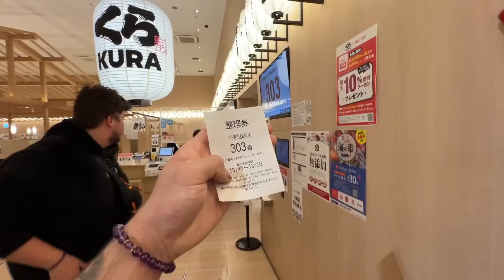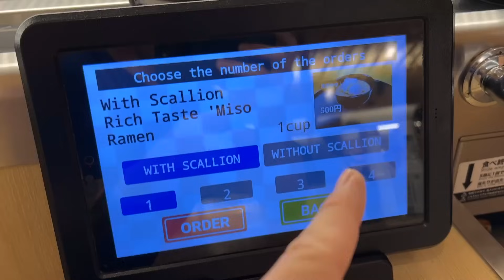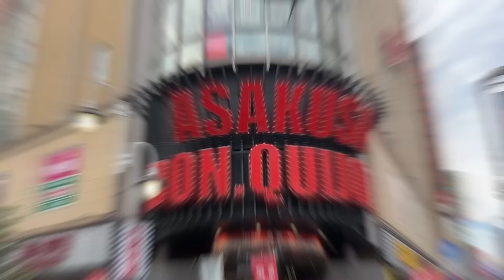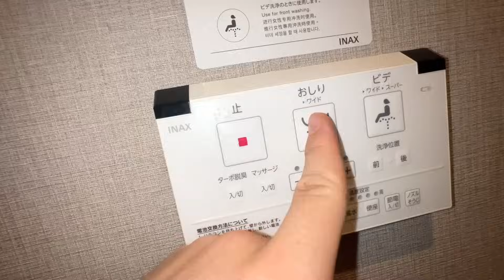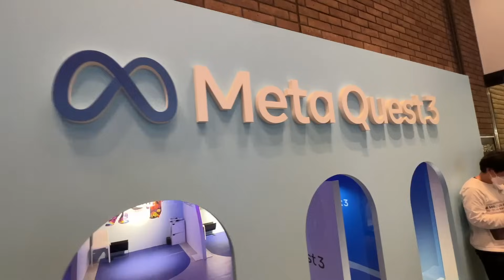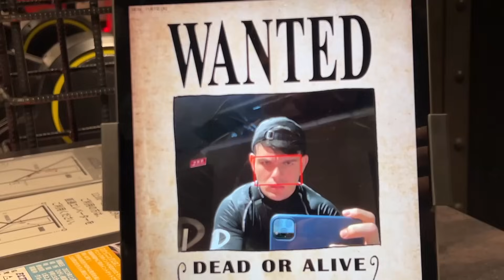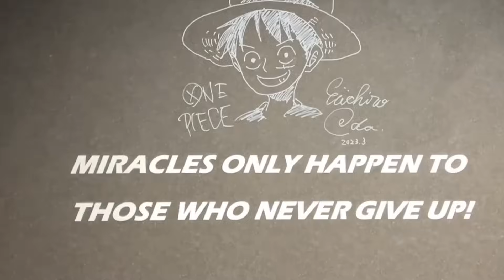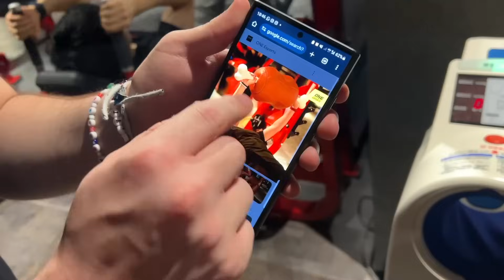ENTRENO en el VIRAL GIMNASIO DE ONE PIECE en JAPÓN!! 💪🏼🇯🇵 ¿Valdrá la Pena?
⛩️ En este video Entreno como Luffy en el Gym de ONE PIECE que hay en JAPÓN!! 💪🏼 ¿MERECE LA PENA?

🔥 COLABORACIONES D1 🔥

DISTRIBUCIÓN:
00:00 ✅ INTRO BAKANA
01:04 RUMBO A COMER
02:21 VAMOS A UN SUSHI DE LUJO
03:53 COMIENDO DELICATESENS
04:48 PROBANDO EL SUSHI MÁS ASQUER0S0 DEL MUNDO
05:33 ENTRAMOS AL DON QUIJOTE
06:15 BUSCANDO ROPA PARA ENTRENAR
07:28 SOBRE3XPL0TA A TU CHINO
07:57 LLEGAMOS AL HOTEL
08:56 VAMOS AL CRUCE DE SHIBUYA
09:29 ESTATUA DE HACHIKO
10:17 NPC
10:38 BUSCAMOS EL GYM
12:02 LLEGAMOS A LA RECEPCIÓN DEL GYM
13:10 ENTRAMOS EN EL GYM
14:20 NO NOS DEJAN GRABAR PERO ME LA PELA
14:50 EMPEZAMOS A ENTRENAR
15:46 HACEMOS CARDIO
16:25 DUELO DE FLEXIONES Y LEG DAY
17:17 PRESS DE BANCA CON 100KG
17:31 DESPEDIDA (DALE LIKE)